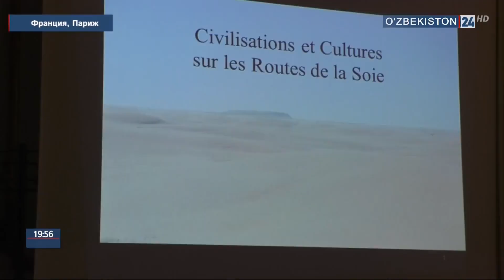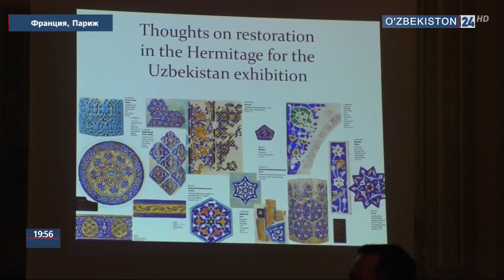Презентация культурного наследия Узбекистана в Лувре